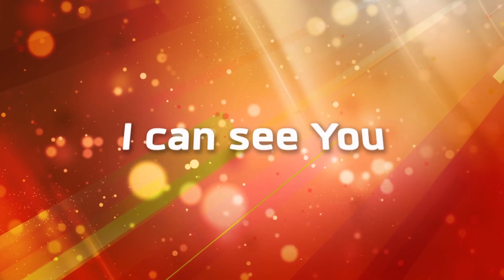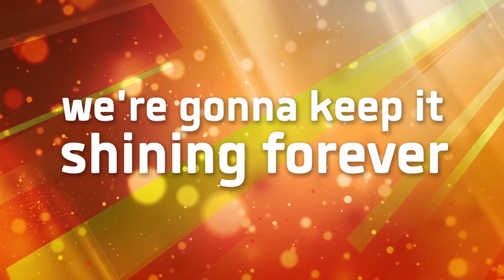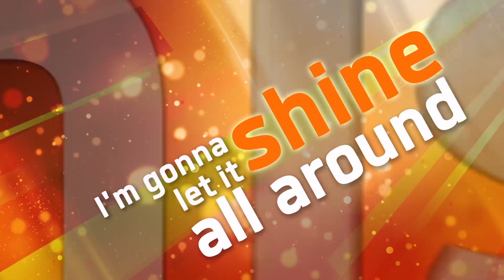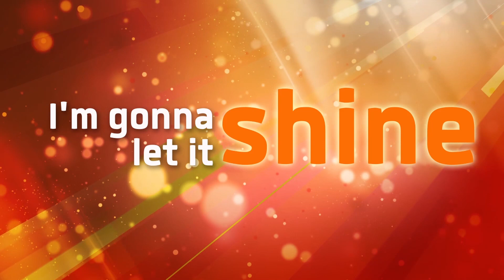Give What Ya Got / Generosity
Generosity

Music Licenses:
CCLI 11212259 |